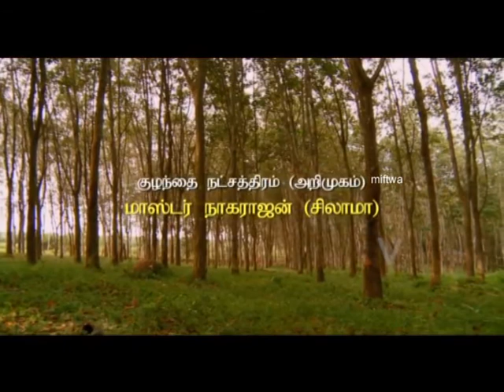MALAYSIAN TALENTS FLASHBACK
MALAYSIA KALAINGARKAL FLASHBACK